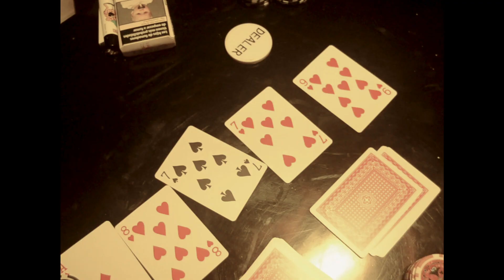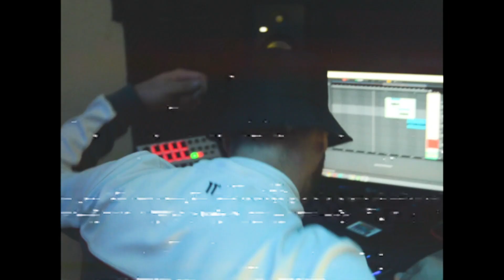KING MONTANA x PAUBEL415 - 1M#SPANISHDRILL (PROD. GISBEATS)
1M#SPANISHDRILL, tercer tema perteneciente a la mixtape llamada ``(G)OLD CHAINZ´´, colaboración con Paubel415, en formato audiovisual como videoclip oficial.

Prod, mastering y mix: @gisbeats
Guión: @ximo_prods
Cámaras y fotografia: @oskar_films @ximo_prods
Iluminación: @ximo_prods
Edición visual y etalonaje: @oskar_films

3/7,  (G)old Chainz.